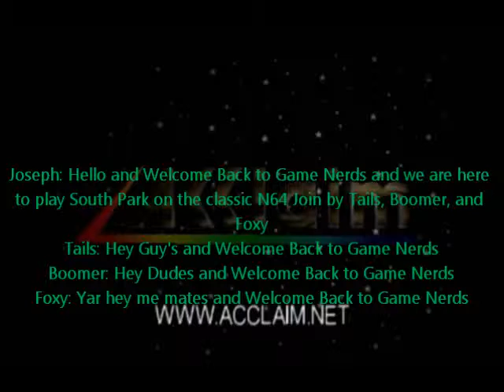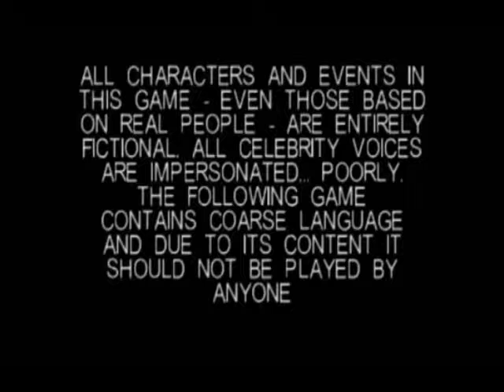South Park - Part 1 - Game Nerds